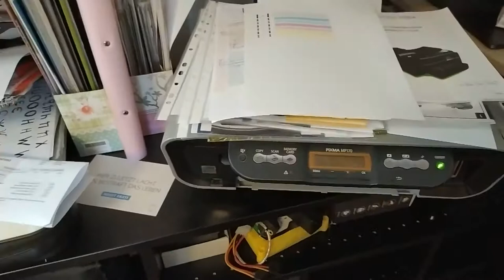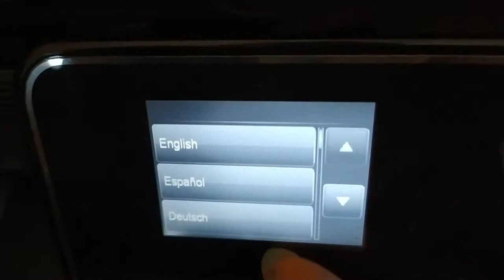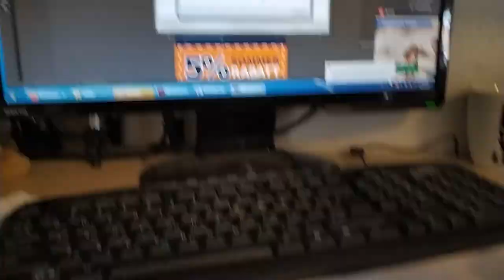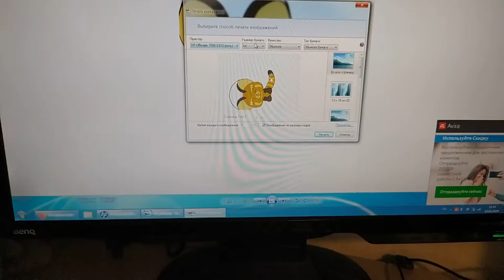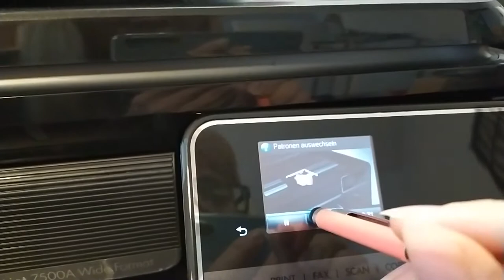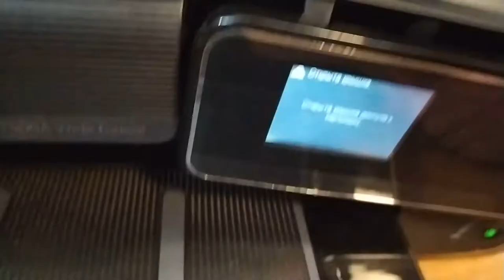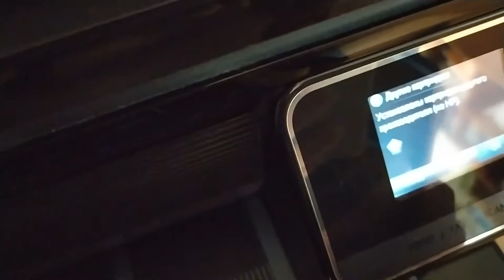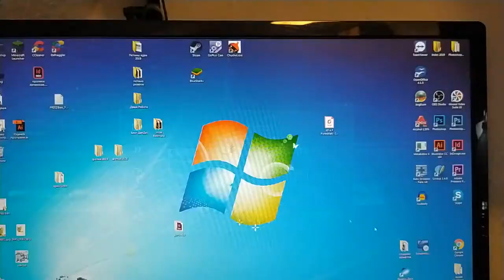Блог - Бушный принтер HP 7500a не работает тачскрин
Продолжение истории про мои принтеры во время практики на дому. В этот раз расскажу о принтере формата A3